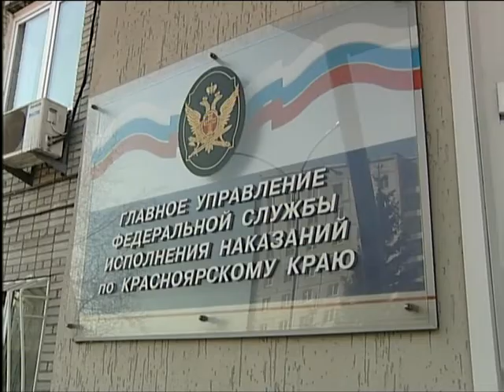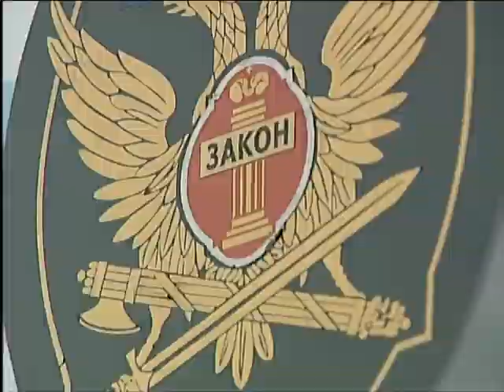В ГУФСИНе перестали платить пособия для молодых матерей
На местном уровне сотрудники не смогли разъяснить ситуацию, однако делом заинтересовались в столице